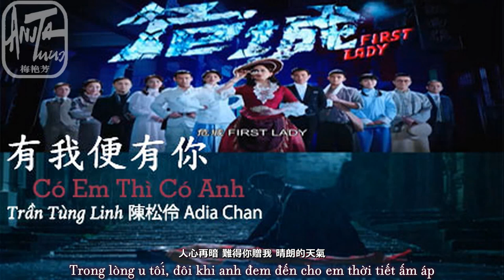[vietsub] Có Em Thì Có Anh 有我便有你 - Adia Chan 陳松伶| Trần Tùng Linh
OST Nữ Thần Thám – Nguy Thành 危城 First Lady (2019) TVB